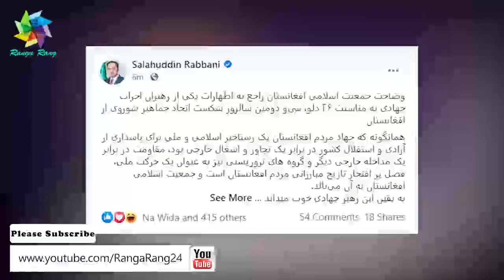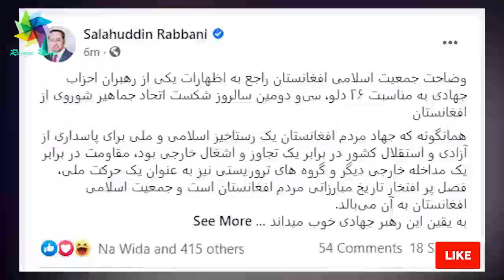همین اکنون! خـ شم و غـ ضب تازه بی پیشینه عبدالله بالای حکمتیار! اوج واکنش ها